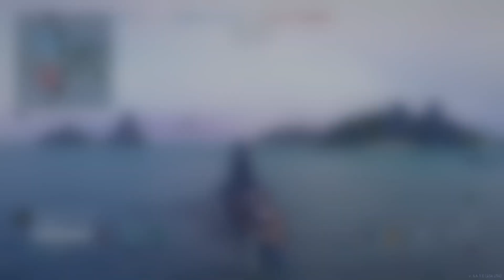WoWs:L (XB ENG/NA) Casual ships against bots, Pt.2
Sorry for the static, and other weird xbox/twitch issues.